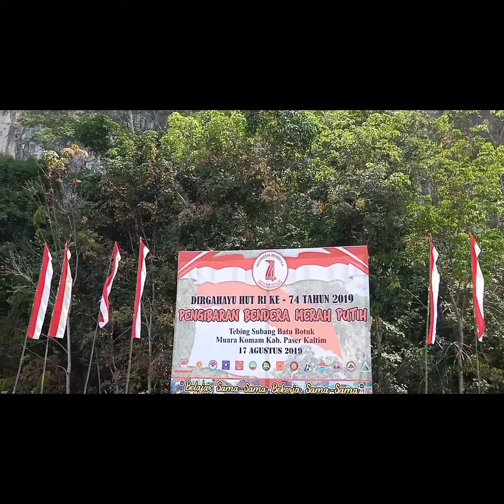Pengibaran Mera Putih //Tebing Batu //Kaltim